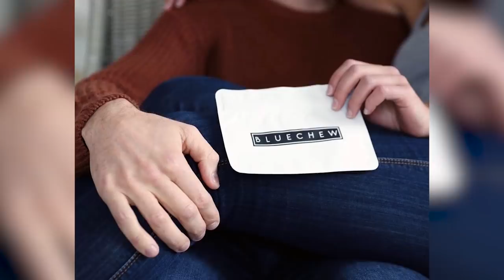Fox News Humiliates Itself with Trump Fraud Disinformation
--Fox News continues to humiliate itself, hosting grifters, conspiracy theorists and extremist Republicans to make unproven claims about election fraud in the Trump vs Biden election